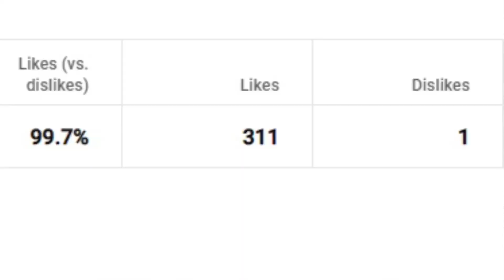Ham Radio Gatekeepers - The Sad Truth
Ham Radio is plagued with gatekeepers on Social Media